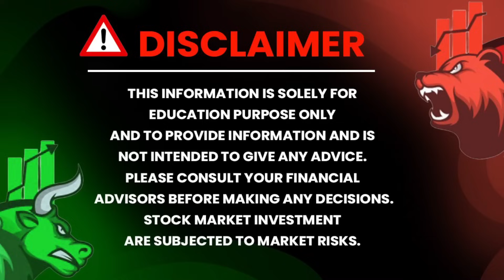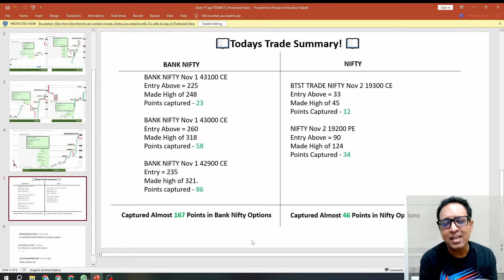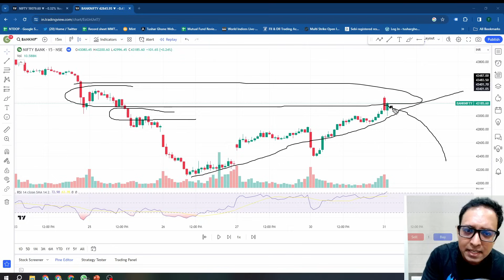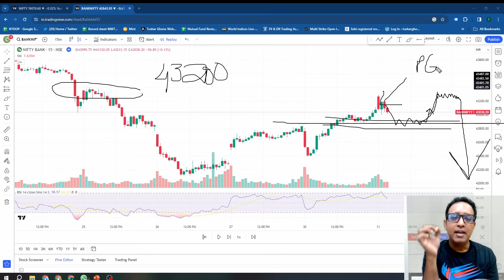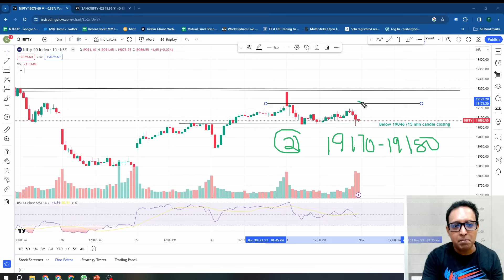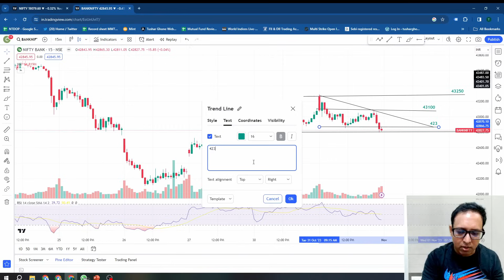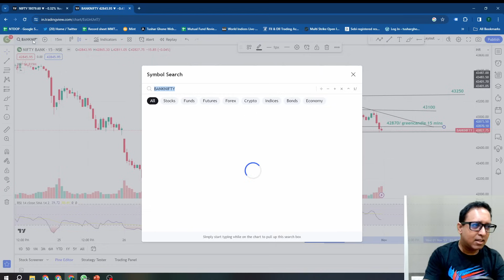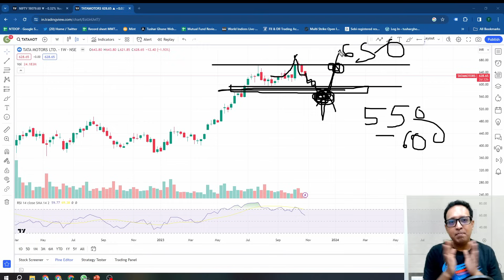Nifty Prediction & Bank Nifty Analysis for Wednesday |01 November 2023| nifty banknifty Tomorrow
-⬇️Application link⬇️
  Search MMT Courses on Playstore.}

⏺In this video, we'll give you a nifty prediction for the Bank Nifty stock index for Wednesday,01 November 2023. We'll also give you a Bank Nifty Tomorrow analysis for the stock market today.

As it's our job to give our clients the latest information about the stock market. That's what we're going to do in this video by giving you a nifty prediction for the Bank Nifty stock index for  Wednesday,01 November 2023. We'll also give you a Bank Nifty Tomorrow analysis for the stock market today. So make sure to watch the video to find out what's going on!

⬇️Topic covered in⬇️

⏺What about today's bank nifty 01 November
⏺Will bank nifty fall tomorrow 01 November

01 November Bank nifty,
01 November market analysis,
01 November market
bank nifty
bank nifty expiry on Thursday 02 November
BankNifty
Wednesday's prediction for the stock market
Wednesday market prediction
Wednesday's stock market prediction
Wednesday Bank nifty analysis
Wednesday market
Wednesday Nifty analysis
nifty 50
nifty analysis for tomorrow
nifty analysis
Nifty expiry on Thursday 02 November
Nifty Forecast
nifty live analysis today
Nifty Nifty
Nifty outlook for tomorrow
nifty outlook
nifty prediction
nifty today
nifty tomorrow prediction
nifty tomorrow
Nifty
nifty50
option trading
Sensex
stock market
mmtc
Tushar ghone